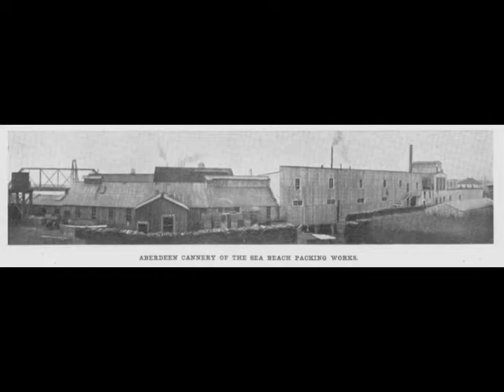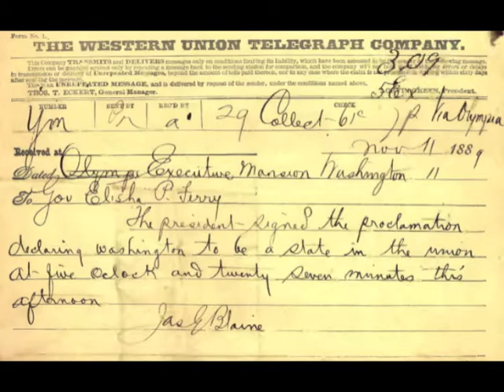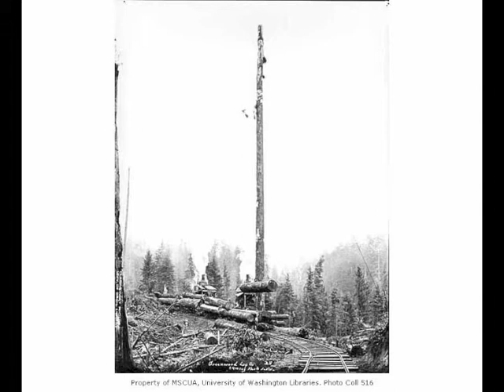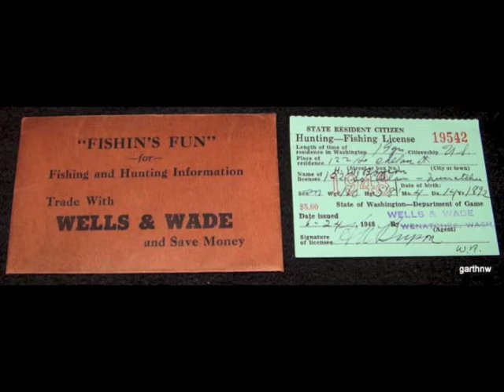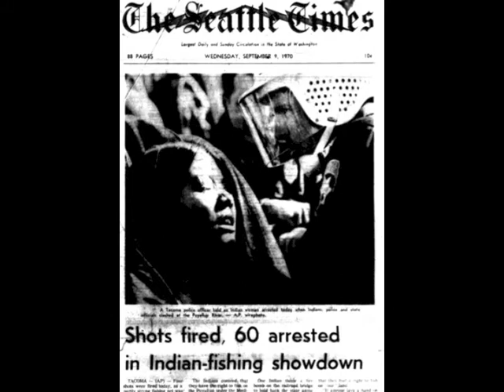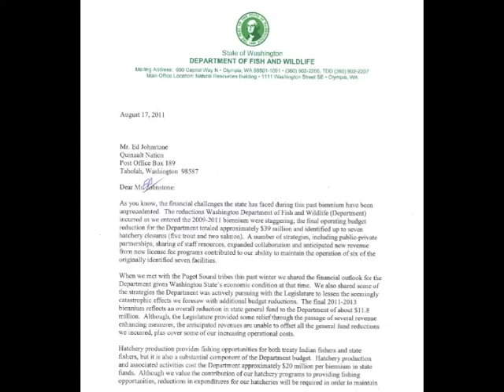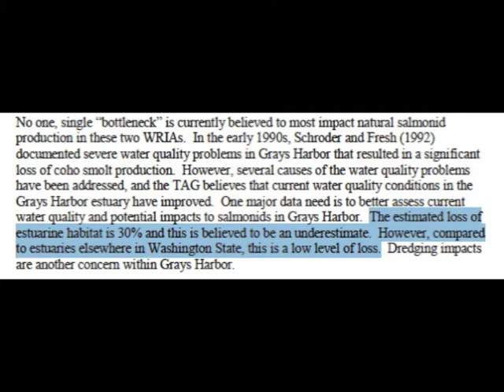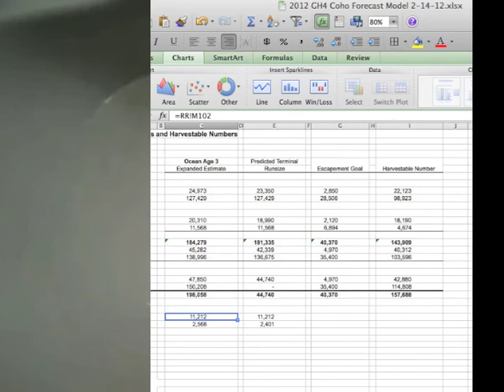Where Did The Salmon Go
Tracking the decline of native salmon stocks in the Chehalis River Basin and Willapa estuary.